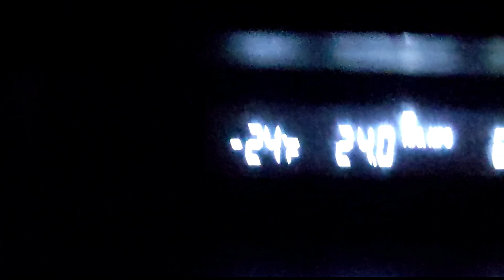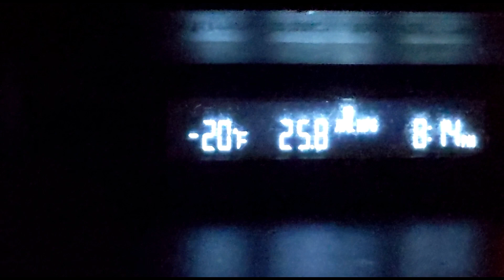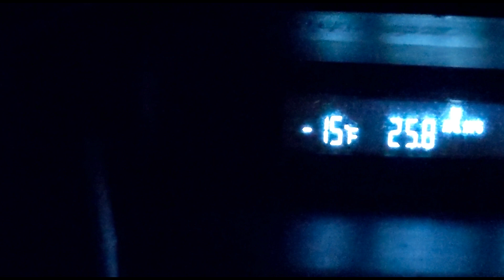-24°F in Strasburg, CO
Delivering presents in Strasburg, CO with temperatures between -17°F to -24°F.